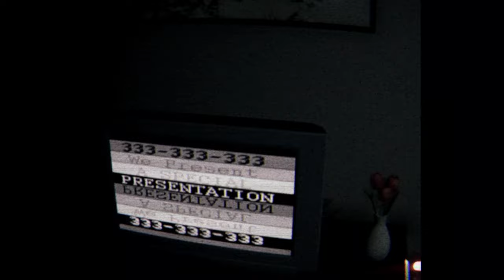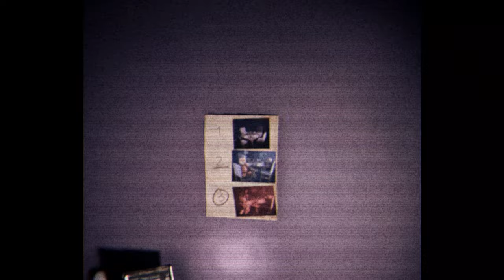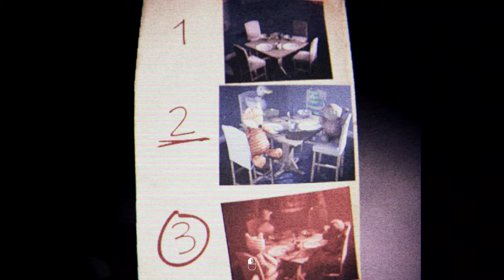WE ARE BEING WATCHED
We are being watched as we walk through this VHS nightmare.
Welcome to: Psalm 5:9-13

EQUIPMENT:

HyperX Mic
HyperX Headset